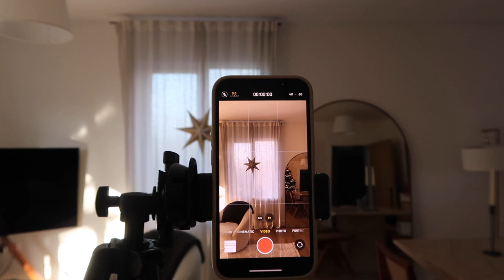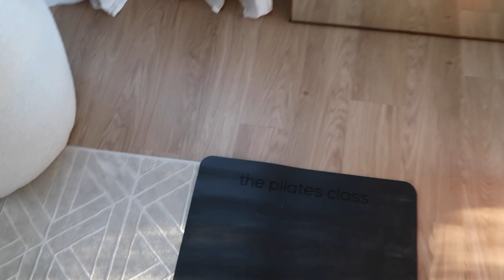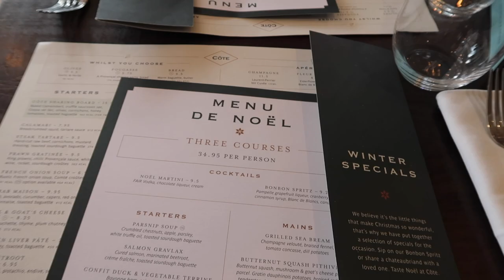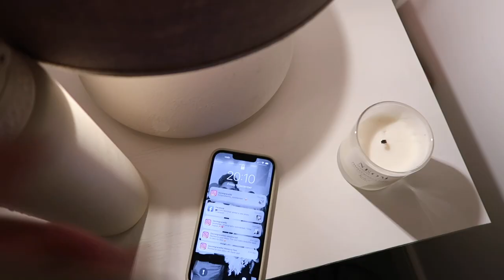new years resolutions & come shopping with me / vlogmas episode 04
hi loves, this is a little bonus video this week as I had filmed so much over the last couple of days so decided to split the videos up! Enjoy xxx

Silk stripe robe
Amazon tripod

Cream Adanola Sports Bra
All yoga black long sleeve crop top
Sony headphones
Aarke sparkling water machine
Soho Home water glasses
Sleep dress